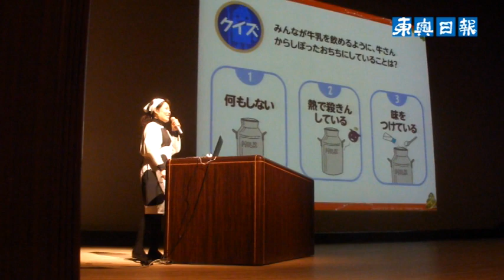青森で「クリスマスこども大会」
東奥日報社主催の「第63回クリスマスこども大会」（市教育委員会後援、株式会社明治協賛）が23日、青森市のリンクステーションホール青森で開かれた。県内各地から家族連れら約1700人が集まり、大道芸や演劇を楽しんだ。